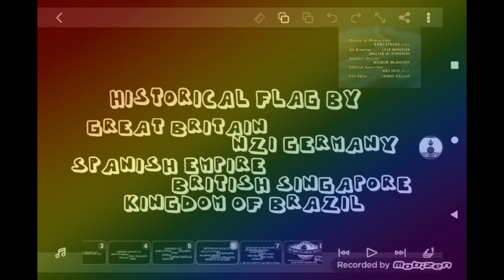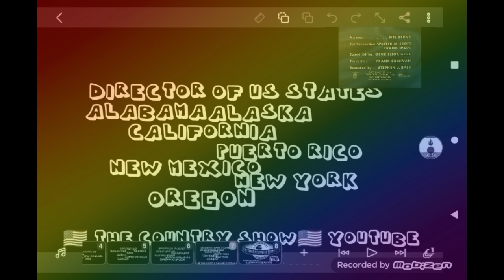Hot Wheels Funding 2027